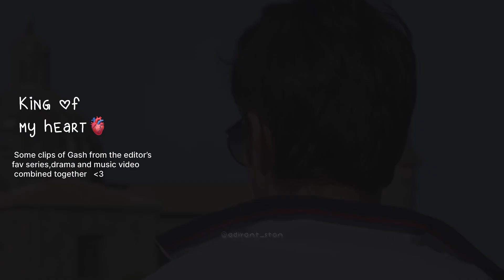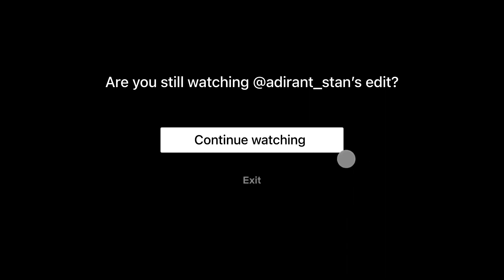Netflix style edit on Gashmeer Mahajani || With You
HEY THERE !

IF U ARE ALSO A DEVOTEE (FAN) OF ANJAAN AND WANT SEASON 2 SO MAKE SURE U SIGN THIS PETITION
OR SEARCH ANJAAN SPECIAL CRIMES UNIT CHANGE.ORG

WE ONLY NEED 2,410 MORE SIGNATURES TO REACH THE NEXT GOAL - SO PLEASE HELP

WE ALSO HAVE A GC WHERE WE ARE TRYING TO BRING BACK ANJAAN AND IF U WANNA  ALSO JOIN DM ME 😊
PLS SUGGEST MORE SONG U WOULD LIKE TO SEE NEXT VM ON ! 😊